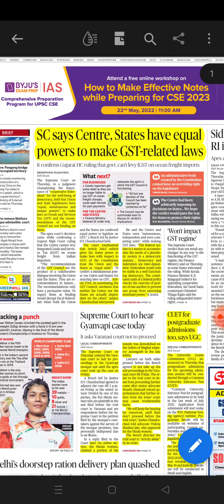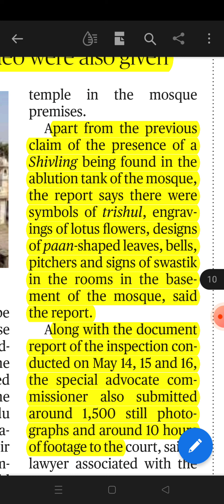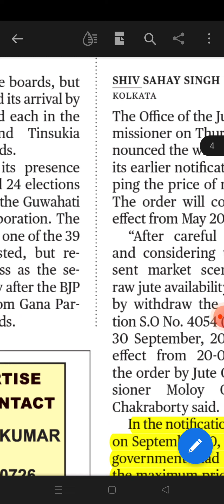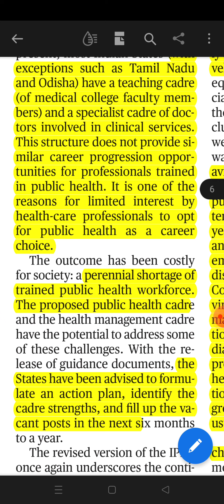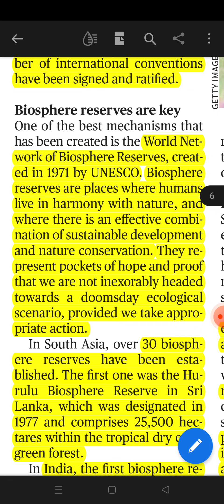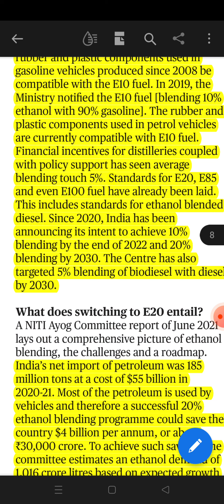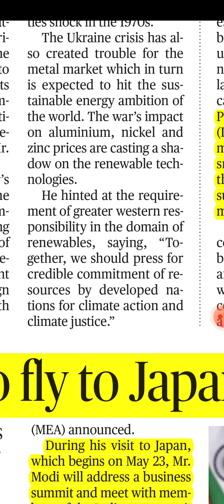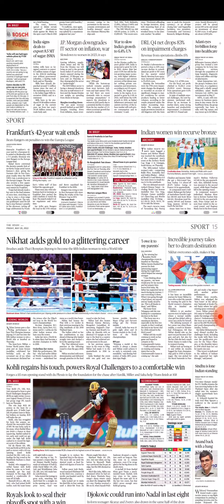"THE HINDUNEWS PAPER" ANALYSIS,DATE-20/05/2022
please like, comment, share and subscribe friends 😍😍😍😍 THIS IS ABOUT "THE HINDUNEWS PAPER" ANALYSIS.I request to all my friends that Everyone must go for it.It is helpful videos for Everyone.please support me.i discuss main valid points from every news in simple way. 😍😍